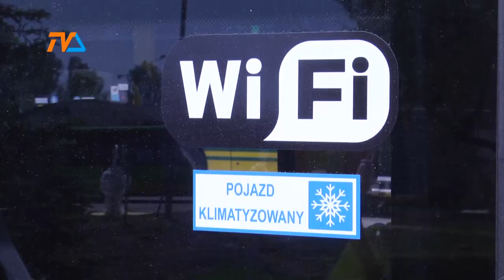Ekologiczne autobusy wciąż w zajezdni, ale.... |TVSUWAŁKI